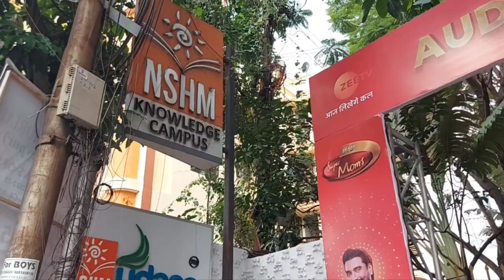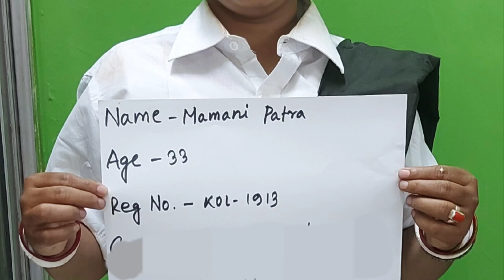Did Super mom audition || Z -Tv reality shows || audition vlog ||mamani patra ||Disha Dance Group